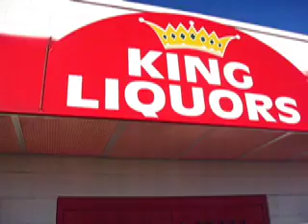Shannon Sharpe comes back to Baltimore and WNST (Part 1)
Shannon Sharpe, who helped lead the Ravens to their only World Championship, comes back to Baltimore to chat with Drew Forrester, Nestor Aparicio and Casey Willett at WNST.